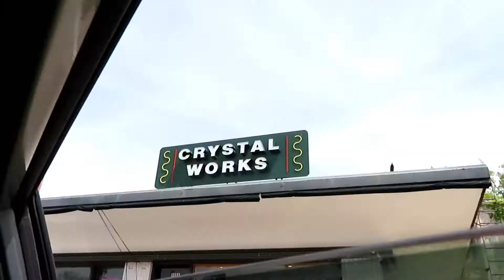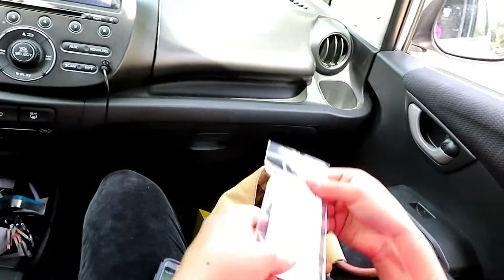Liliana's Birthday 2019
Hi everyone,
Long time no see. I made a little throwback video to my older sister's birthday from last year as a little birthday gift for her. I hope y'all enjoy!
Love,
Monica